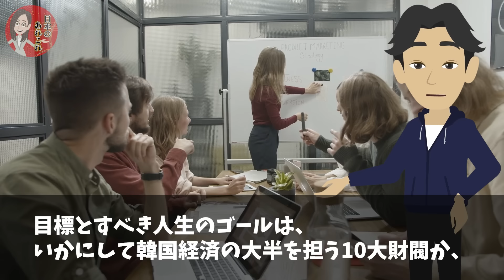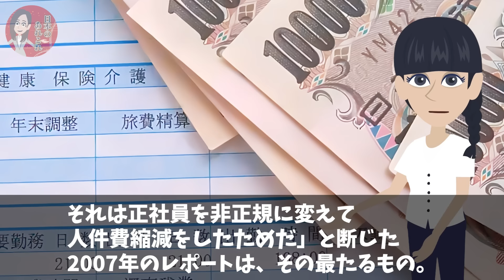【海外の反応】「データを見ても日本で暮らす価値などない…」国際機関が発表したデータで日本を嘲笑う韓国人が衝撃の事実を知った結果w【日本のあれこれ】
【海外の反応】「良いことをした時だけ日本人と勘違いするのはやめろ…」中国人の苦言に世界の意外な反応がw【日本のあれこれ】

【海外の反応】「ふざけるな！日本は韓国人だけを目の敵にしている！」日本の空港で受けた異常な対応に怒る韓国人→その理由を知り驚愕することに…【日本のあれこれ】

【海外の反応】韓国「イライラする！何で日本だけこんなサービスが…」日本にあって韓国にはない特別な日常に韓国人の嫉妬が大爆発w【日本のあれこれ】

■フリー素材